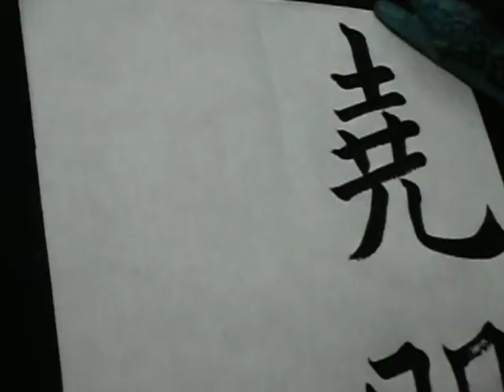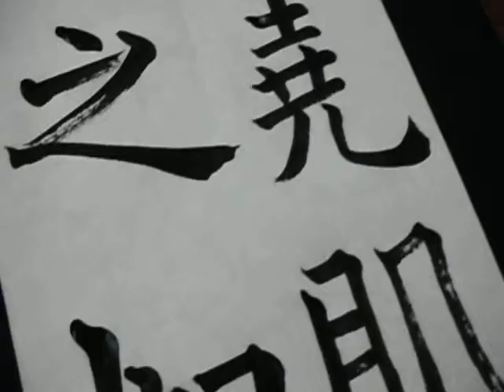欧陽詢・九成宮醴泉銘・「尭肌之如」・臨書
書燈2013.2月号毛筆課題